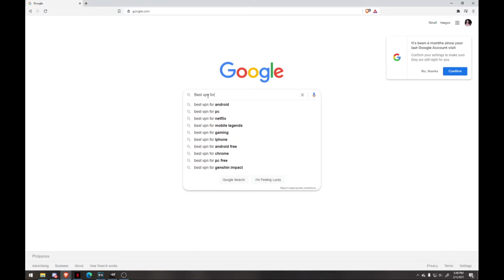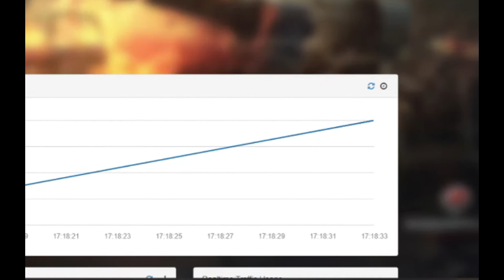Nona vs the Internet Demons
They're comedy gold.